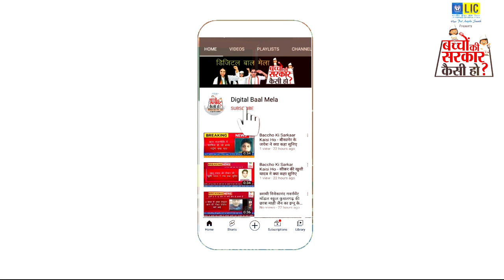हिमाचल प्रदेश के खेल मंत्री बनना चाहते हैं तनिष कुमार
खेल मंत्री बनना चाहते हैं तनिष कुमार |

तनिष खेलों को एक नया आयाम देना चाहते है |

तनिष गावों में भी खेलों को बढावा देने के लिए पंचायत लेवल की प्रतियोगिताएं आयोजित कराना चाहते हैं|

तनिष  की तरह आप भी कीजिये अपने विचार व्यक्त |

आप भी कीजिये अपना फ्री रजिस्ट्रेशन पर।